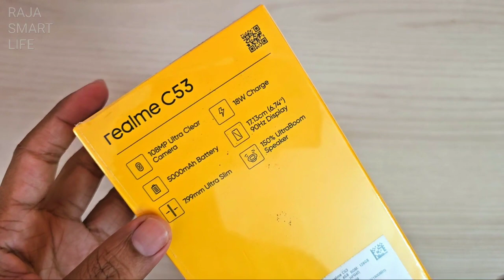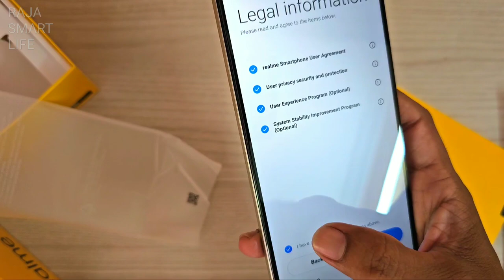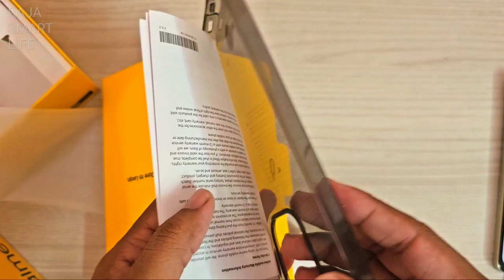Realme C53 Champion Gold Unboxing